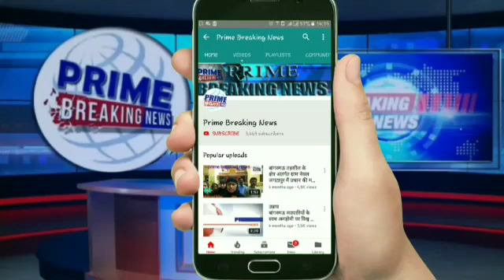लाभार्थियों तक सीधे पहुंचेगा योजनाओं का लाभ, बीच में कडी बनने वालो पर होगी कठोर कार्यवाही